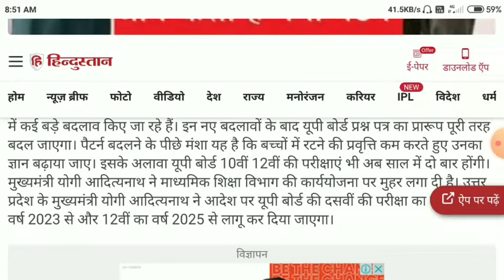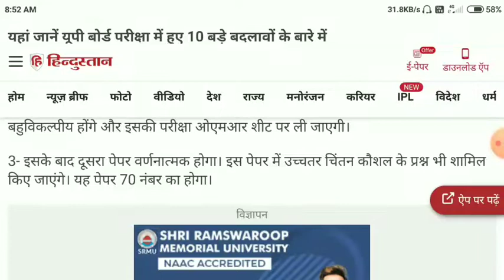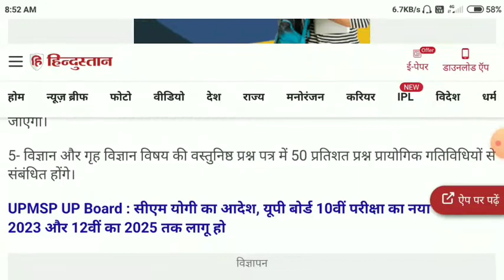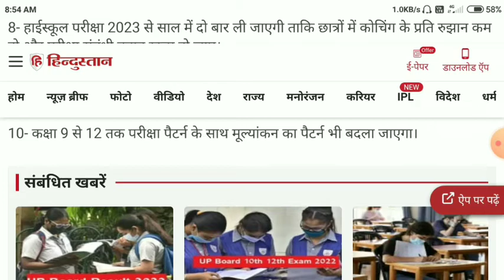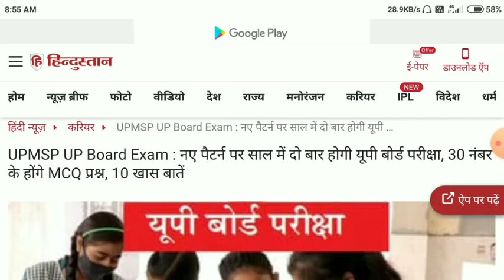Up board class10 new exam pattern 2023 || यूपी बोर्ड परीक्षा में 10 बड़े बदलाव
Hello Friends.

My name is Rahul aur apaka apane channel me welcome hai

is video me mai Class10 board exam 2023 ka new exam pattern bataya hu isliye yah video bahut hi jyada important hai

Topic covered.

1-Class10 Hindi new exam pattern 2023
2-Up board exam 2023 new exam pattern
3-Class10 up board syllabus 2022-23
4-Up board new Syllabus Class10 2023